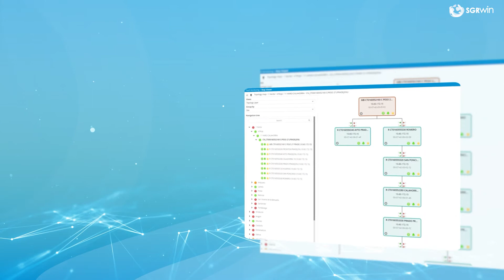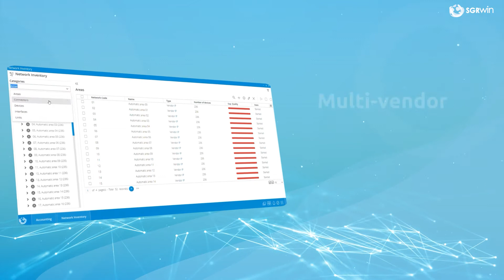Broadband over Power Line Management and Monitoring Solution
SGRwin enables you to manage and monitor your multi-vendor BPL devices, allowing you to maintain up-to-date inventory, providing complete assets view, as well as, ensuring availability and network performance.
There are numerous features available. Here are our key functionalities:

Cluster View
Allows you to navigate and dig deeper by visualising information related to connected equipment.

Cluster View and Actions
By utilising our Map Viewer you will be able to visualise your devices and take corrective actions.

Device Viewer: Full visibility of your devices
Provides a detailed view of your network elements; including structure, properties, real-time alarms and statistics, attached files or pics, actions, etc.
All from just a single panel!

Real-time and historical statistics
Comprehensive statistics providing you key KPI´s such as data transmission speed and performance state.
Detailed performance reports are also available!

Multi-vendor BPL inventory
Complete visibility and documentation of your BPL assets, bringing you detailed information of each device.
 Devices auto-discovery
 Integration with external tools
 Advanced BI reports